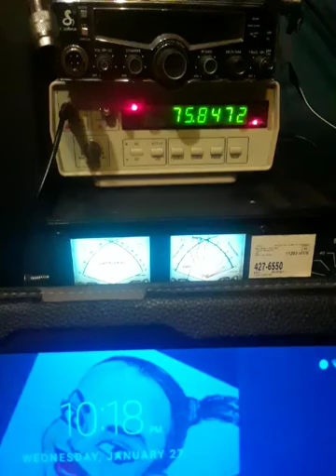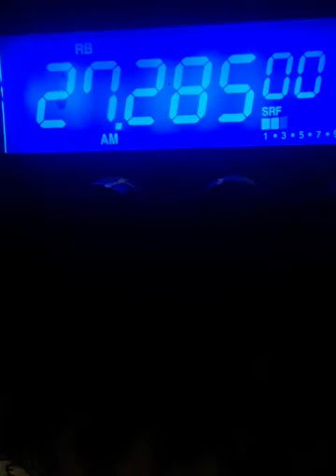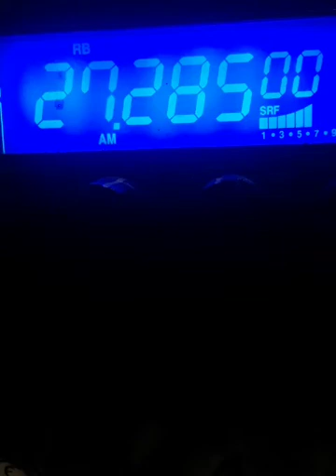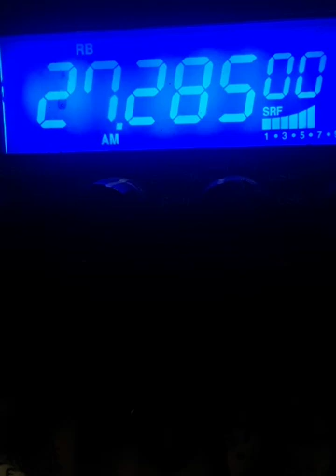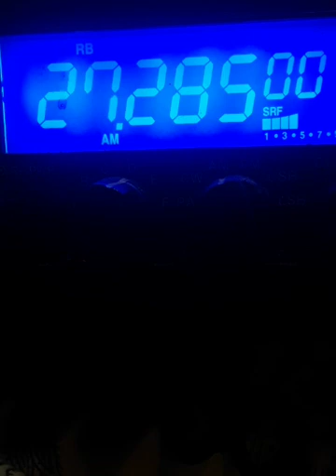"HAPPY HUMP".! #4 👊10:18 Pm.👍👌✌January 27, 2021